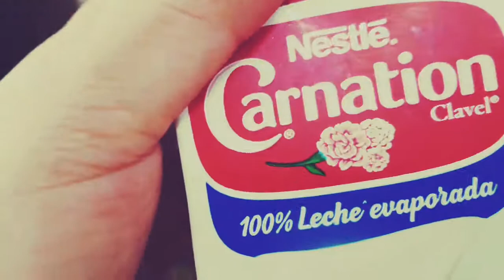CAPIROTADA DE CUARENTENA ft VALERIA